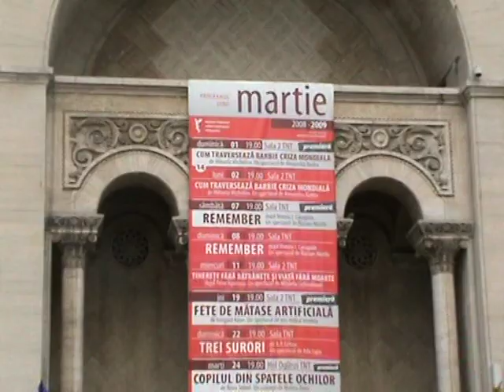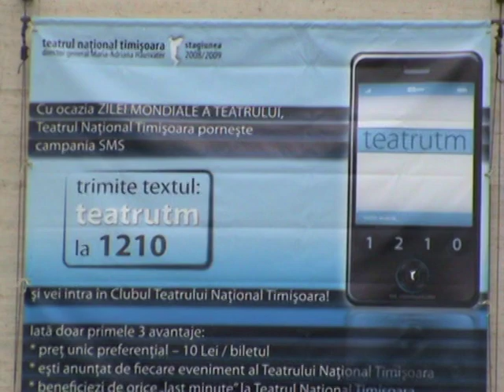SMS de fidelizare la Teatrul National Timisoara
Creare Club al TN Timisoara cu sms la 1210:
teatrutm